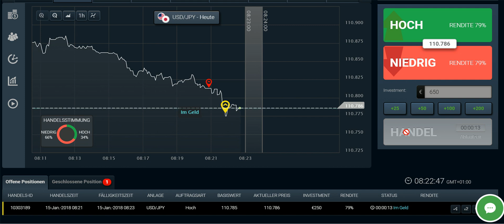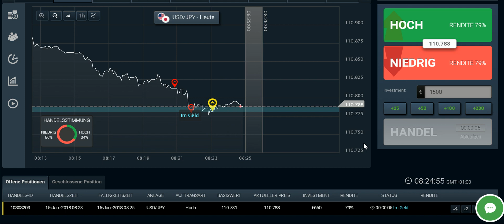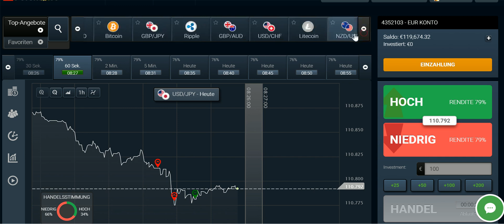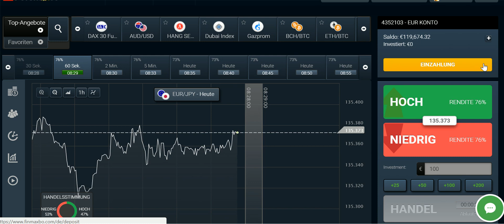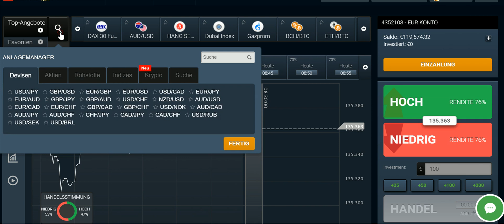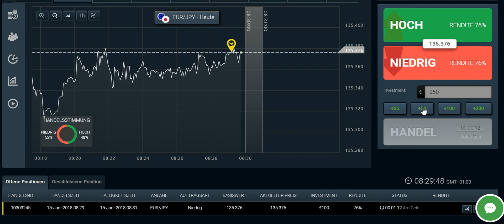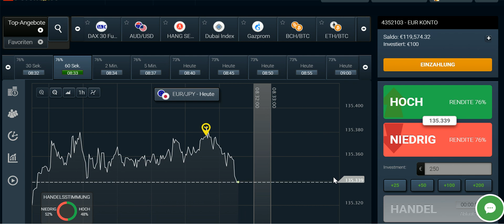Binäre Optionen Einsteiger 240 Euro Rendite in 10 Minuten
Was ich dir biete:

- persönlicher Kontakt über Skype und Teamspeak Live Trading Jetzt bei einem meiner Partnerbroker anmelden und meine Erfolgsstrategie sichern.

Empfehlenswerte Lektüre:

Technische Analyse der Finanzmärkte Mache aus 1 Euro 70,000 Euro und mehr